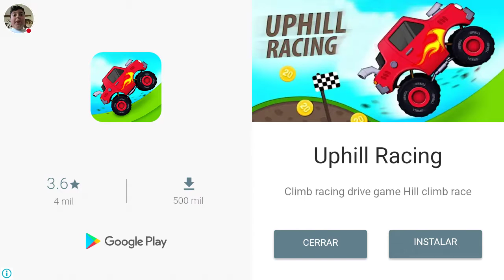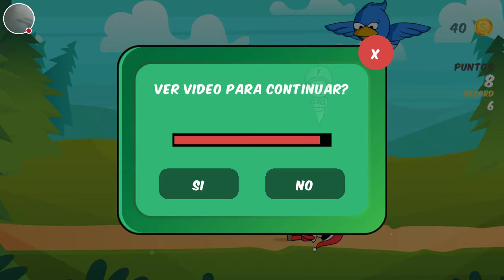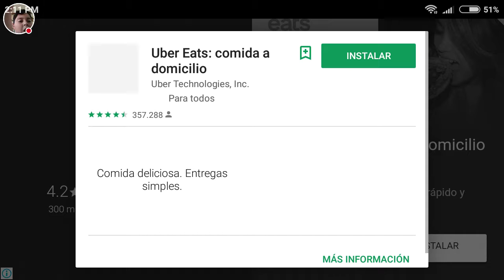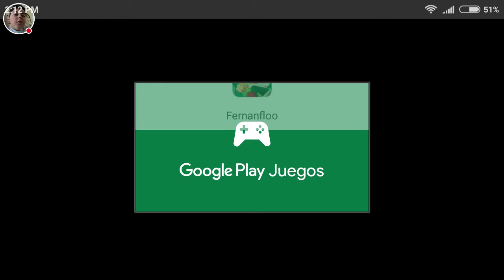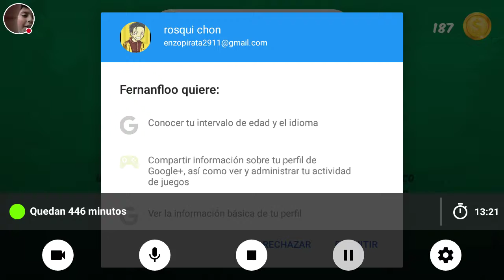Jugando a FERNANFLOO por primera vez ENOJO MAXIMO!!!!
Lolll